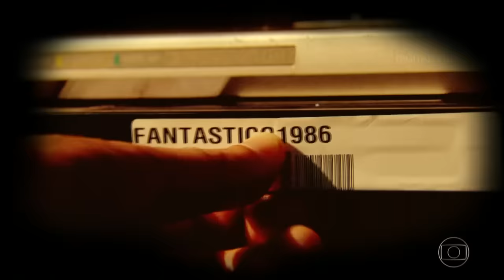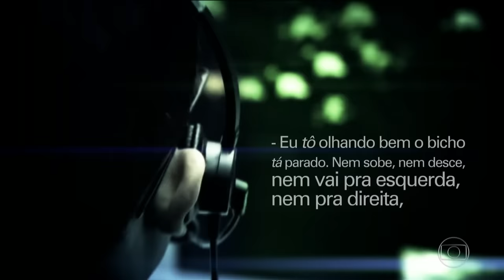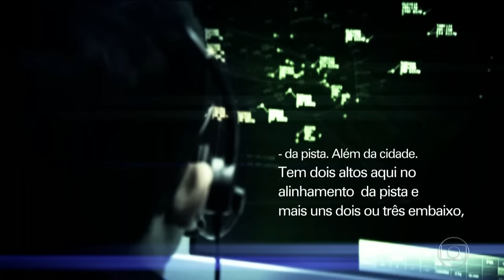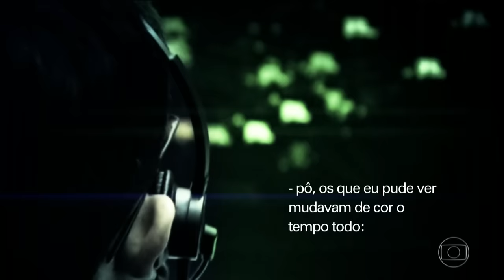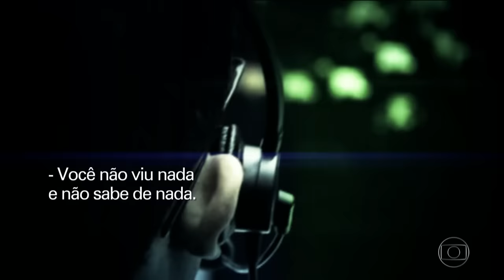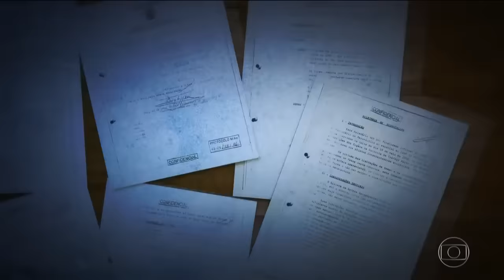Fantástico | A Noite Oficial dos OVNIs - 30 Anos Depois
30 anos depois, o Fantástico, da Rede Globo, teve acesso às gravações de áudio do episódio que ficou conhecido como “A Noite Oficial dos Óvnis”. Em maio de 1986, o ministro da Aeronáutica convocou uma coletiva para anunciar que a Força Aérea Brasileira perseguiu sem sucesso 21 óvnis sobre a região de São José dos Campos (SP).
As gravações, que ficaram sob sigilo na FAB todos esses anos, mostram os diálogos entre a torre de São José dos Campos, as torres de São Paulo e de Brasília e a Defesa Aérea. O relatório oficial da Aeronáutica concluiu que os objetos eram reais e tinham um “comportamento inteligente”.

Reportagem do programa Fantástico da Rede Globo exibido em 22/05/2016.